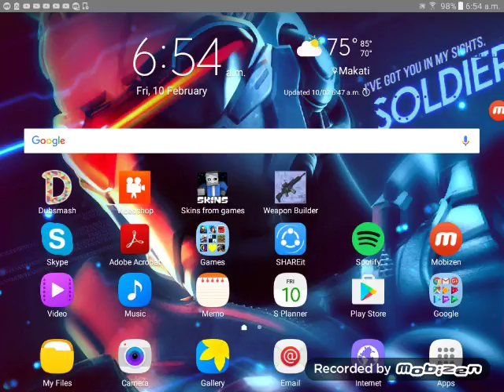Pg3d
One episode only